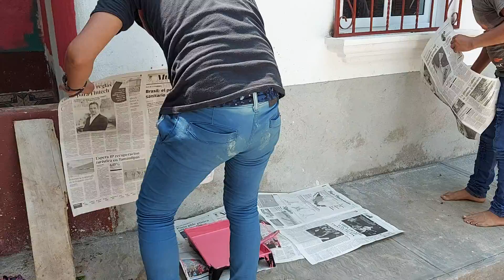Ahora si Llegó Noé a Verificar Como ibamos, Veán Que Nos Dijo Acerca De Todo😱😱😱